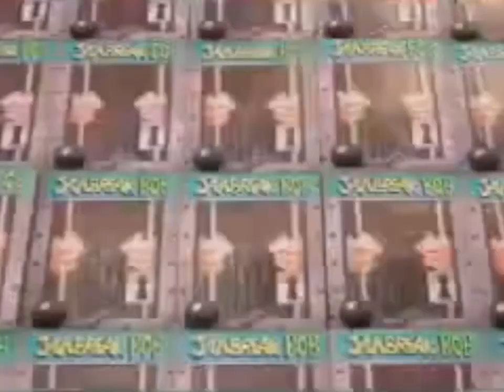Prep Animation UK 2010 Trailer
Tinker Bell
Prep & Landing